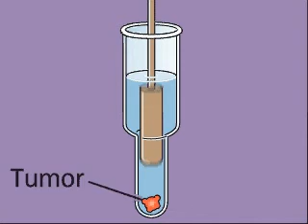Avian Sarcoma Leukosis Virus | Cancer in Chickens | ASLV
Animated and descriptive video on Avain Sarcoma Virus